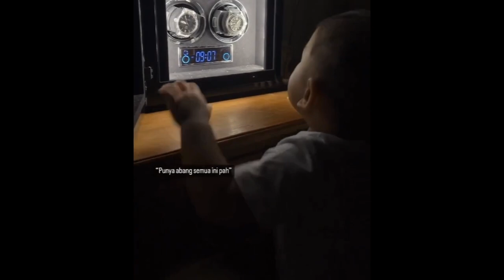LESTI "RUMAH SINGAH" DI PUJI OLEH BANYAK PENYANYI PAPAN ATAS TANAH AIR, KATA MEREKA SEMPURNA BANGET